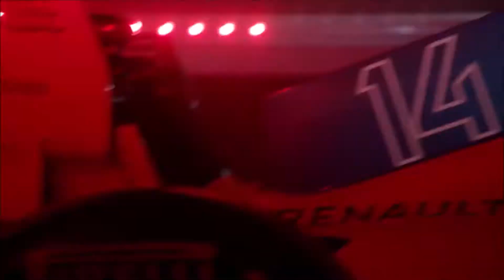F1 2018 McLaren Career Mode Part 1- A New Heart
Links to Twitter and Facebook page below